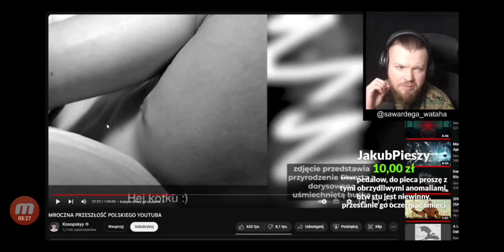WARDĘGA - CO STUU ROBIŁ Z 13LATKĄ?!